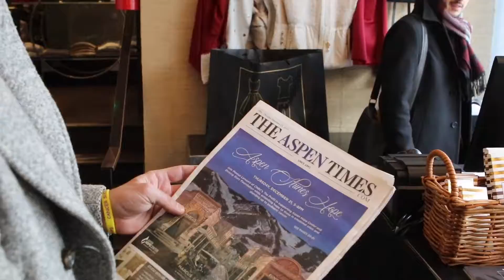Marcus Lemonis Fashion Group: Aspen Shines Hope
Marcus Lemonis of CNBC's hit show 'The Profit' and Joseph Gualtiere of Marcus Lemonis Fashion Group prepare for the grand opening event of MARCUS Aspen and the rebranding of Runway.
Video footage by: LEM Media